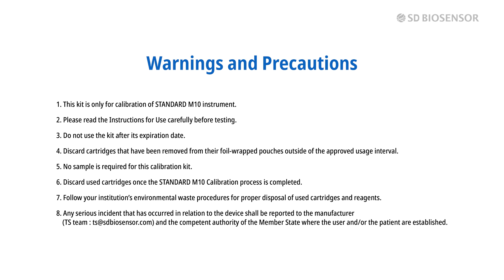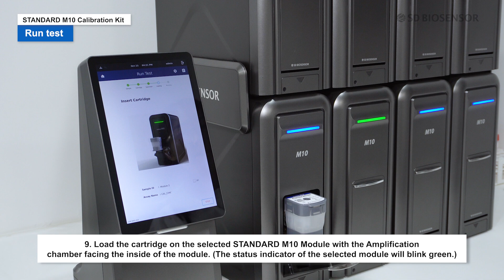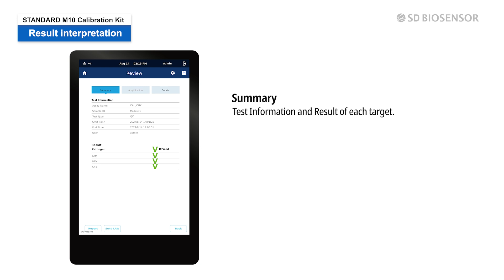M10 Calibration Kit Video Test Procedure (EN)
M10 Calibration Kit Video Test Procedure (241007)